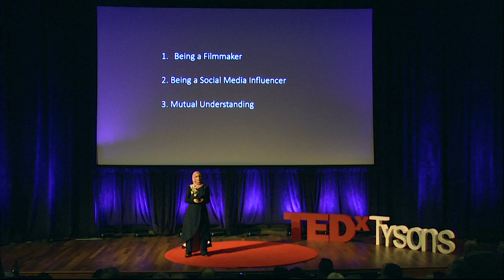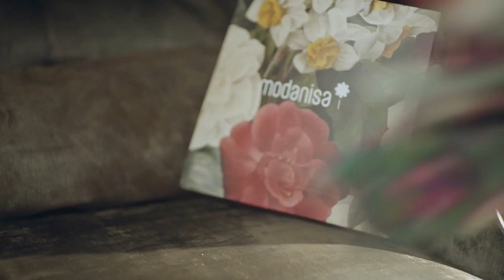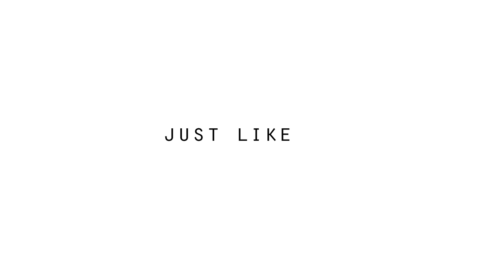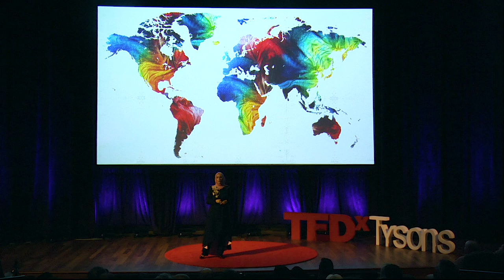The flight that changed my life | Samah Safi Bayazid | TEDxTysons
Samah Safi Bayazid, one of the first professional Muslim women filmmakers. She  lives and works in Washington DC, and was recently at the center of one of many encounters resulting from the recent viral spread of Islamophobia in the United States; she was taken out of the plane a JFK airport because of how she looks. Samah’s experience was a source of inspiration to combat hate with love in order to bridge the gap between the East and the West and dispel myths about Muslim women and community as a whole. Join Samah as she tackles the Islamophobia issue and many other humanitarian issues through her award winning short films, PSAs, drama series and music videos.

Samah Safi, a 28-year-old award-winning filmmaker who lives in Washington DC. She studied filmmaking and screenwriting at New York Film Academy. She became a filmmaker since she was 22 years old to be one of the first professional Muslim women filmmakers in the industry.

Samah brought her Middle Eastern understanding to the west to produce unique humanitarian and bridge-building entertainment for audiences in the West and East, such as Short films, PSAs, TV Campaigns, TV programs, and Documentaries.

Samah hopes that her work and productions will help bridging between audience from different cultures and backgrounds. Some of her work reached millions of views on social media platforms and reached millions of people around the world.

Her latest film “Orshena”, a short film that addresses the refugees issue around the world and the hardship of losing their beloved ones has been selected for many international film festivals and won the Award of Excellence in Indie Film Festival in CA.